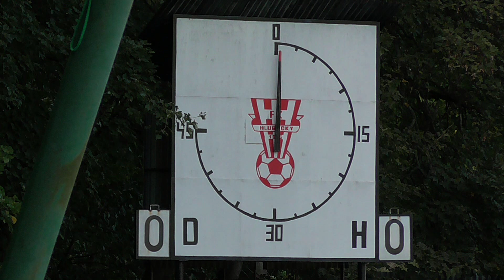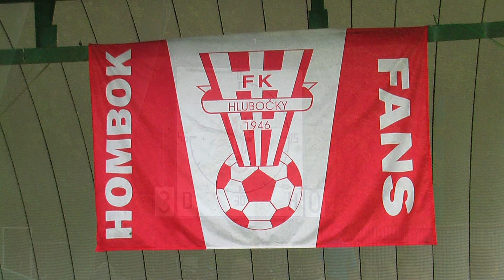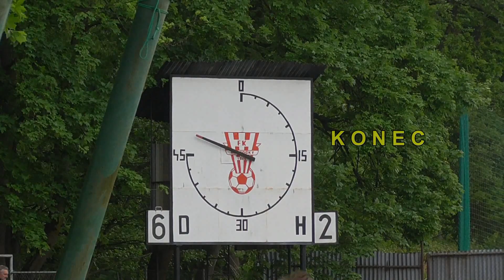2023.05.20 FK Hlubočky - SK CHválkovice 6:2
Fotbalový klub Hlubočky - SK Chválkovice
                                       6:2 (3:0)

STŘELCI FKH:
24., 44. Ambrož Martin,
28. Goldscheid Ondřej,
44. Ambrož Martin,
61. Jahoda Pavel,
83. Henkl František,
86. Koplík Vít

STŘELCI CHVALKOVICE:
56. Šincl Filip,
75. Povýšil Martin

Hlubočky , 206 diváků
Rozhodčí: Kundrát Ladislav - Brázdil Petr, Slota Marek.